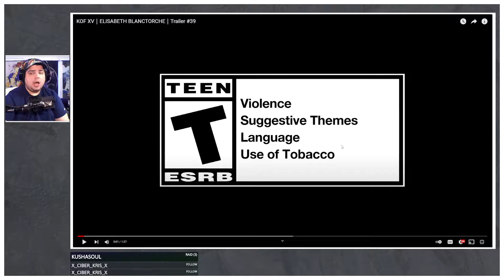The Last Character is Here!: King Of Fighters XV ELisabeth Blanctorche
King of Fighters XV New Trailer is out!. Check it out
This is My thoughts on the Trailer.

Just News and Updates for the some Fighting games Beat Em Ups and other games